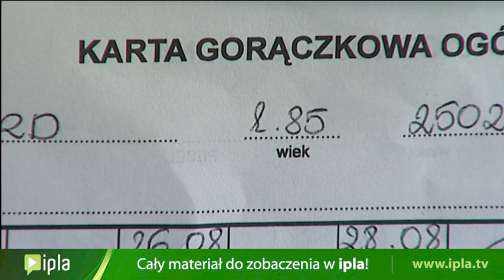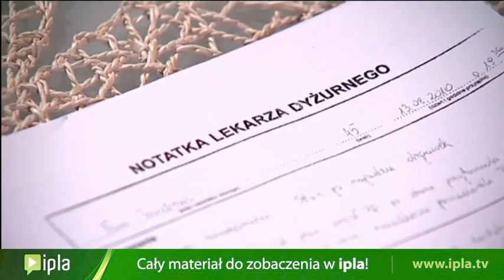Zdrowie - ujawnić dokumenty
Zgoda musi być: nawet gdy ma ją wydać osoba nieprzytomna lub umierająca. Bez zgody pacjenta szpital nie udostępni dokumentacji medycznej jego najbliższym. A wtedy trudno udowodnic błąd lekarzy, bo nie ma na to dowodów, te leżą w szpitalnych archiwach. Rzecznik praw pacjenta interweniuje i prosi minister zdrowia o zmianę przepisów.